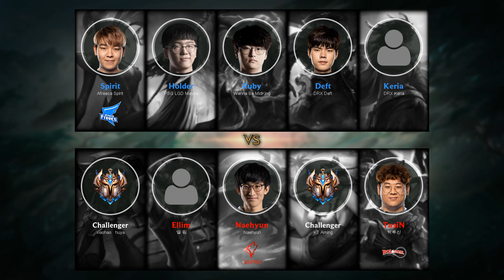Tryndamere Top vs Camille - KR Challenger Patch 9.24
- Runes: 00:18 (Lethal Tempo)
- Damage dealt: 29:19
- Ability & Build: 29:08
- Skin: Sultan Tryndamere